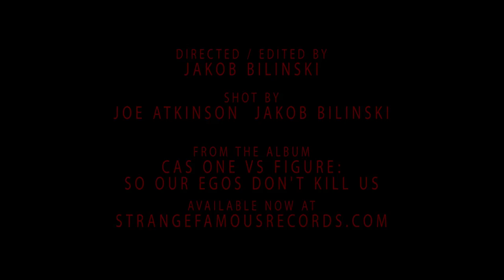"THE DEVIL AND JACOB SNIDER" - Cas One Vs Figure [official video]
Cas One Vs Figure's SFR debut "So Our Egos Don't Kill Us" is available on Colored Vinyl LP, Cassette, CD & Digital Download!

Words from Cas One on the making of the video for "The Devil and Jacob Snider":

"We wanted to make something as intimate and personal as the topic of the song. We wanted to shoot something that was almost uncomfortable to watch. This is a culmination of the devils and demons that live in my head...and if you're here..quite possibly your head to.  We hope you enjoy." - Cas

Directed / Edited by Jakob Bilinski
Shot by Joe Atkinson / Jakob Bilinski